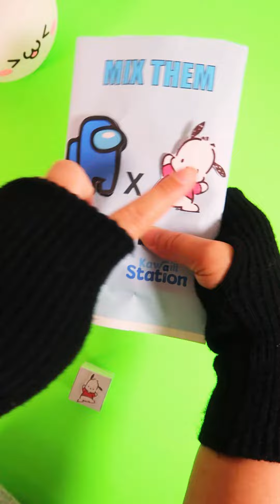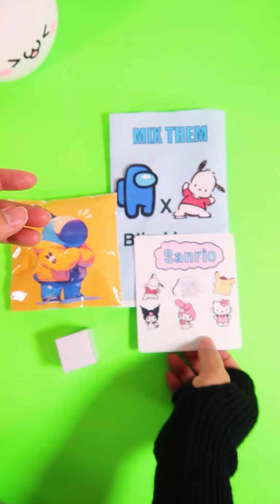❤️‍🔥Paper DIY❤️‍🔥 Sanrio x Among us =??? #6 |Asmr squishy blind bag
Hello, I'm lynn